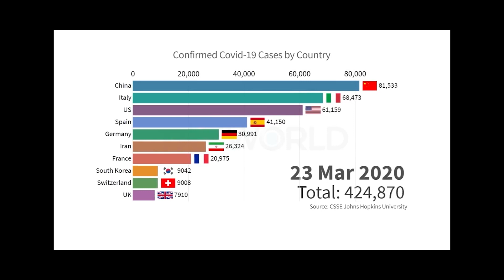hot16challenge by DEMFOT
Montaż Aanda Studio